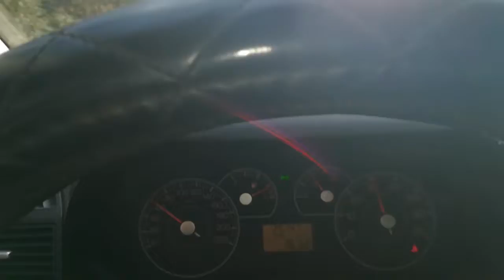Cimina-sutri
Piccola pillola di strada